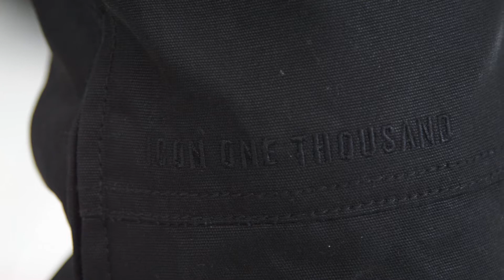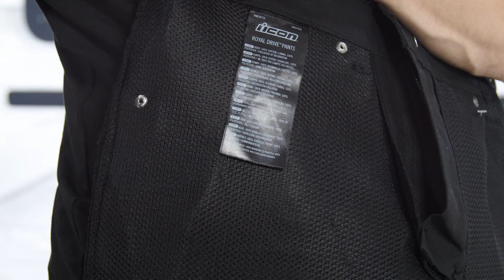ICON 1000 ROYAL DRIVE PANT